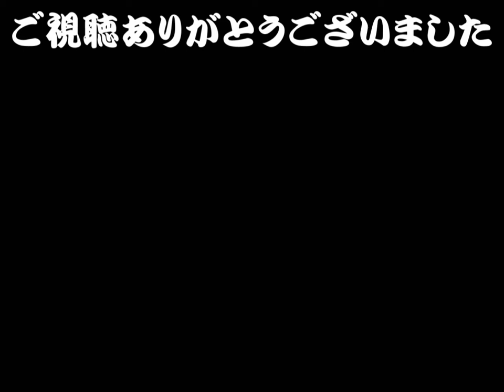新舞踊「祭りの情緒」平成22年兵庫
風さや流 家元#風さやか 「舞いて候…風吹雪」
第八回 一般社団法人日本創作新舞踊協会兵庫大会 葉月に舞う（平成22年8月6日、兵庫県立芸術文化センター・阪急中ホール、主催：（一社）日本創作新舞踊協会兵庫支部、後援：兵庫県・西宮市）

風さやか 愛と夢 永遠のタカラジェンヌ
ラジオ関西 AM558KHz FM91.1MHz
毎週月曜日 午後8時30分～放送中